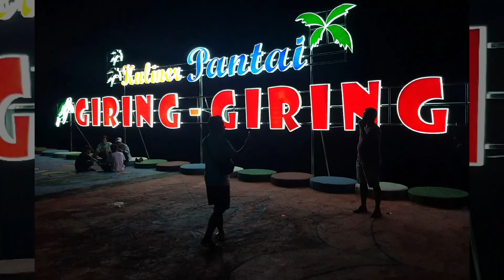BIDUK² GIRING²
keren guys...